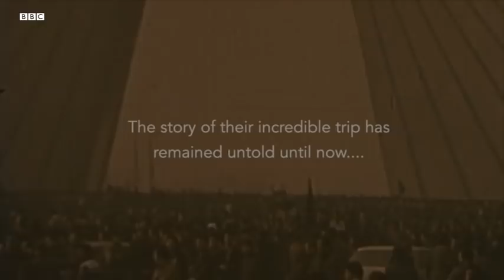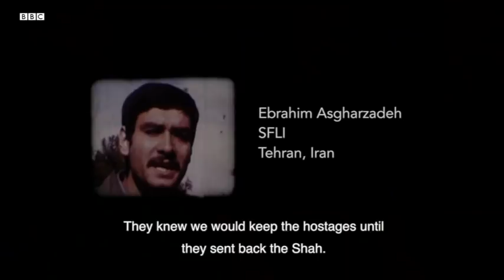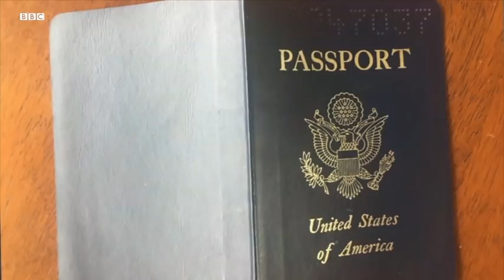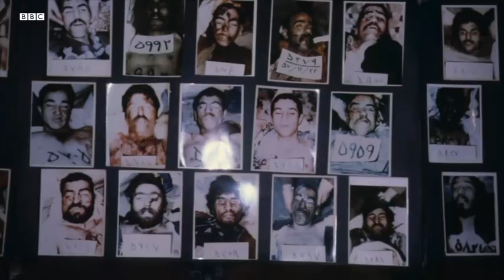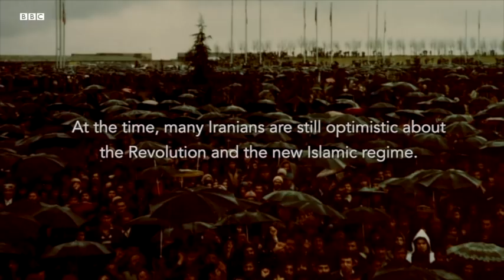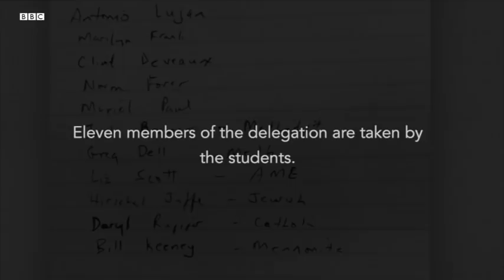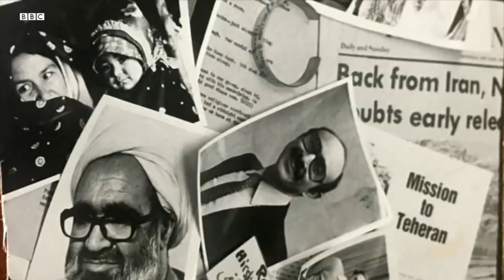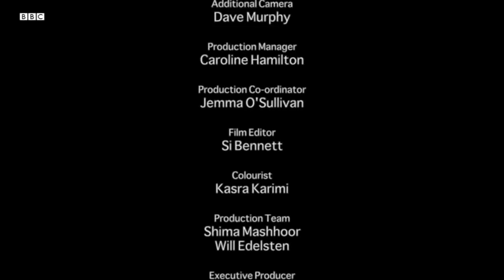A Call from the Hostage Takers ـ BBC Persian Documentary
40 years ago, the Iranian hostage crisis gripped the world, with details unfolding nightly on television.  But one story remains untold.  Desperate to get their message out, the hostage takers invited 50 ordinary Americans to visit Iran.  For the Americans, this high-risk trip held the tantalising possibility of securing the release of hostages.  What transpired was a journey quite unlike any of them had planned.  Using archive of the visit, interviews with former Iranian hostage takers in Iran and their American visitors, we hear about their hopes and misgivings at the time and their reflections 40 years on.